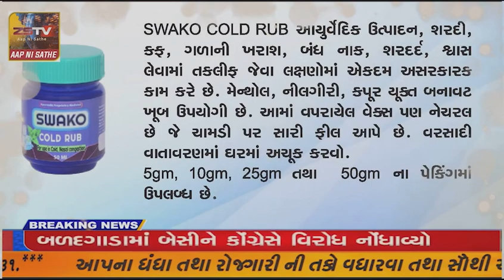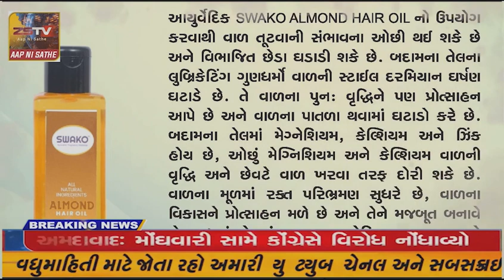માંગરોળ ગ્રામીણ મહિલા વિકાસ સંઘ ના નેજા હેઠળ આગાખાન ગ્રામ સમર્થન કાર્યક્રમ ભારત દ્વારા મહિલા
માંગરોળ ગ્રામીણ મહિલા વિકાસ સંઘ ના નેજા હેઠળ આગાખાન ગ્રામ સમર્થન કાર્યક્રમ ભારત દ્વારા મહિલા સમેલનનો કરાયુ..